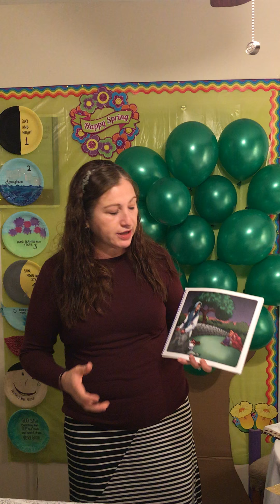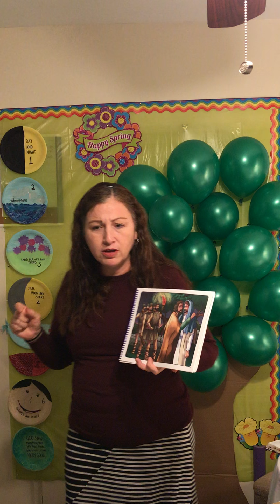Leccion biblica: Jesus en el Getsemaní. Parte 4.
Clase de Escuela Dominical.